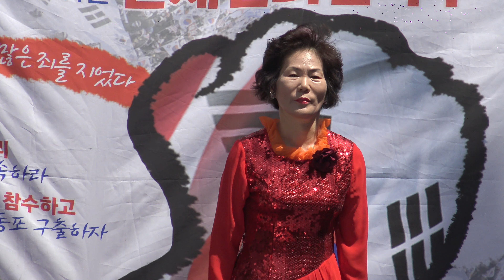마포종점-하영자/식전공연/우파대연합촉구부산대회(제8차)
문재인타도범국민대회(제8차)-우파대연합촉구부산대회(제8차)
부산.울산.양산.창원,대구.포항.서울
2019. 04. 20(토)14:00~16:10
사회:김준기
부산 서면 천우장앞(1번출구)~범일동 자유시장 앞
공동주최:애국시민부산연합.국가혁신애국투쟁연합.부산정보나눔네트워크.국회의원부산시민검증단.자유대한민국희망포럼.부산태극기시민단.고교연합.청조구국연대.
C4026